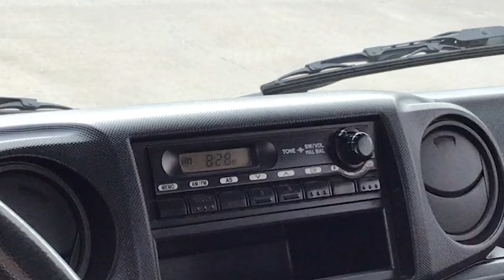Hino / Serie 300 / 2017 - 9521